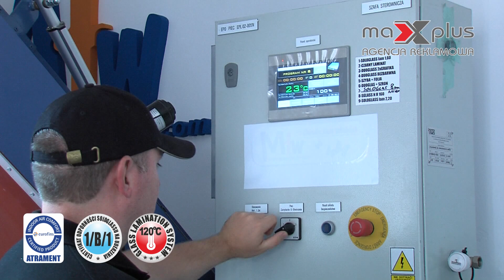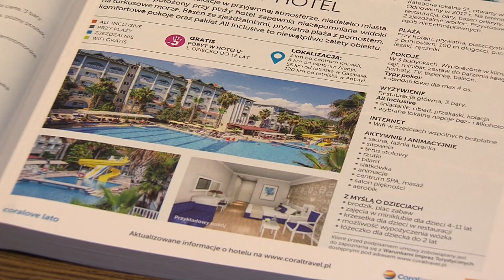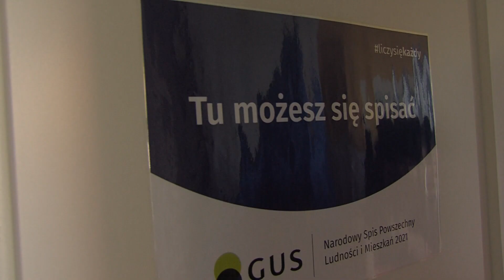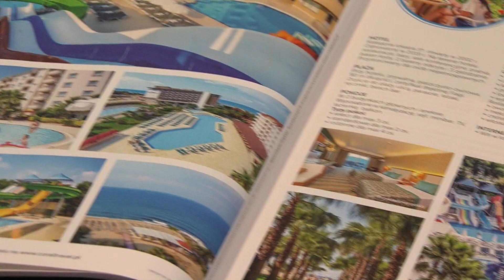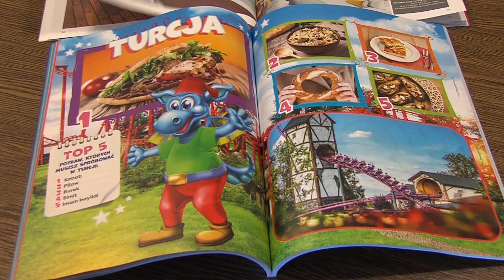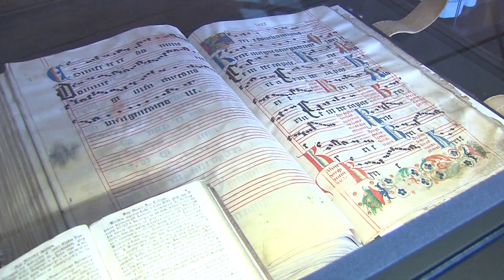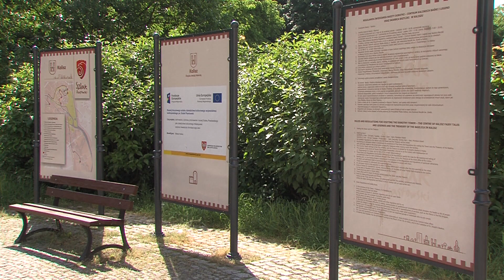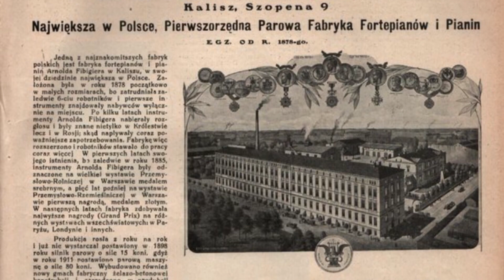17 czerwca 2021 - Wiadomości z Kalisza